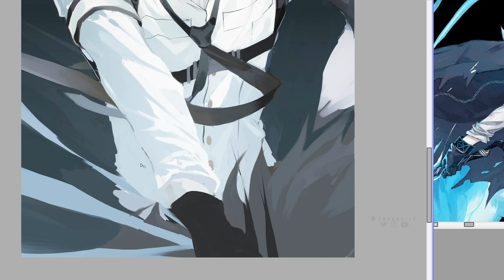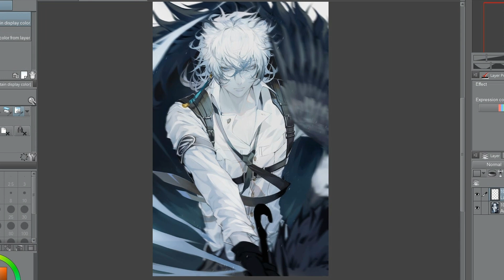Speedpainting SILVERASH - Arknights | theCecile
Program: Paint Tool Sai
Tablet: Wacom Intuos Pro M
Editor: Adobe AE
F I N D   M E

B U Y    M Y    A R T